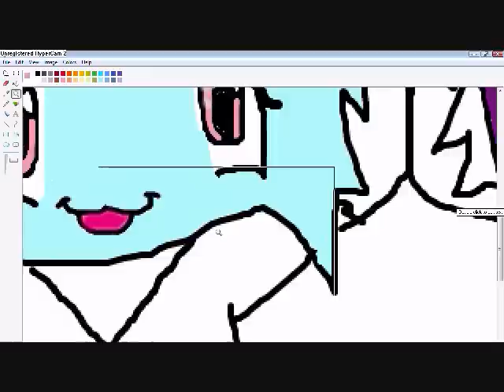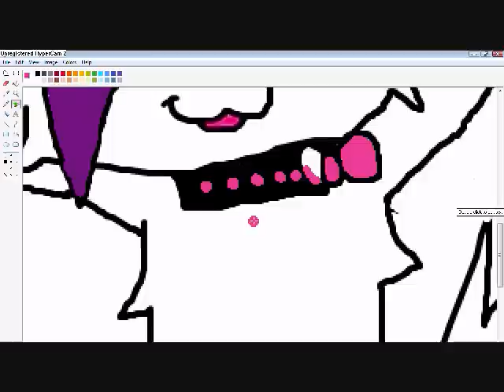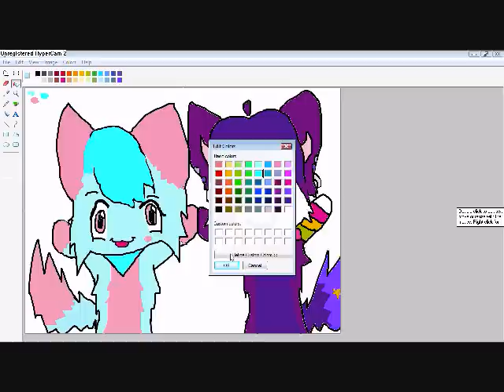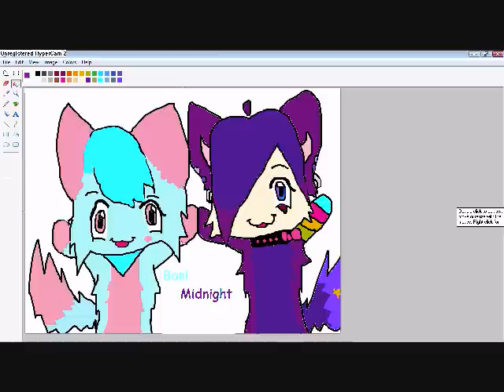Speed Paint Bani and Midnight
Here is my very 1st speed paint thnx to AlvinFan32105 I would never have made a speed paint:3
so I made a pic of Bani(AlvinFan32105's fursona) and Midnight:3
Owl City-Fireflies